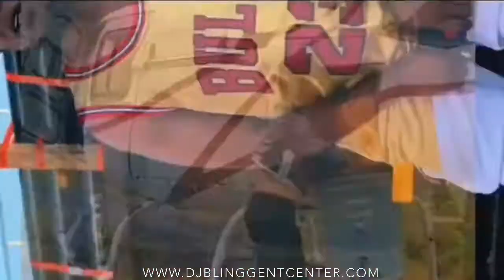DJ BLINGG - Trap Star (★ Music Video ★)